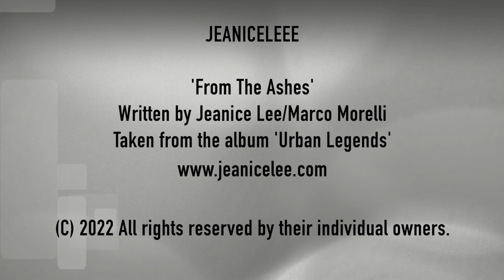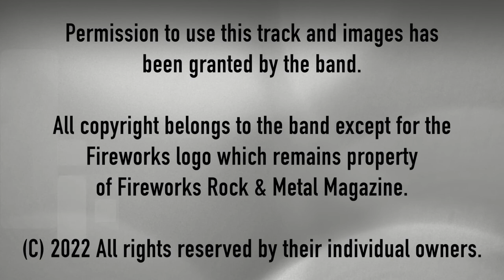'From The Ashes' - Jeanicelee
Janicelee 'From The Ashes'
Written by Jeanice Lee/Marco Morelli.
From the album 'Urban Legends'

Issue 99 of Fireworks Rock & Metal Magazine. Out June 16th!